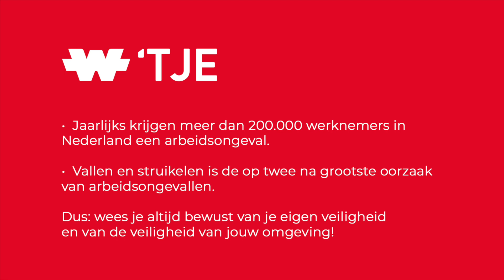Wetering bewust veilig - Vallen en struikelen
Vallen en struikelen, dat lijkt in eerste instantie niet erg, toch? We doen het ten slotte allemaal weleens. De een nog klunziger dan de ander. Lachend roepen we: “Breek je nek voorzichtig!” Degene die struikelt lacht zelf mogelijk nog het hardst mee. Waarom zou je je hier ook druk over maken als het 99% van de tijd goed gaat?

Maar vergis je niet! Van de jaarlijks 200.000 arbeidsongevallen in Nederland wordt een groot deel veroorzaakt door vallen en struikelen. Sterker nog: vallen en struikelen is de op twee na grootste oorzaak van arbeidsongevallen.

Lachen doe je niet meer wanneer het echt mis gaat. Probeer dat daarom te voorkomen door je altijd bewust te zijn van je eigen veiligheid en van de veiligheid van anderen. Kijk waar je loopt, spring niet uit een machine en wees je bewust van de risico’s in jouw omgeving.